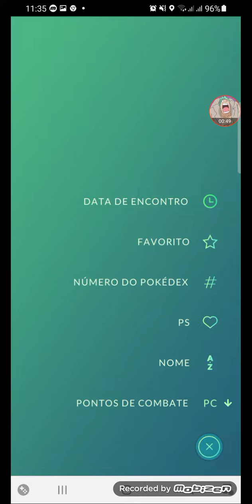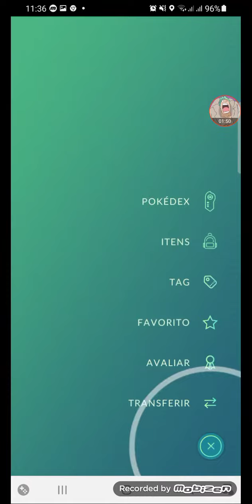Dia Comunitário de Alolan Sandshrew + Evoluindo Alolan Sandshrew para Alolan Sandslash!